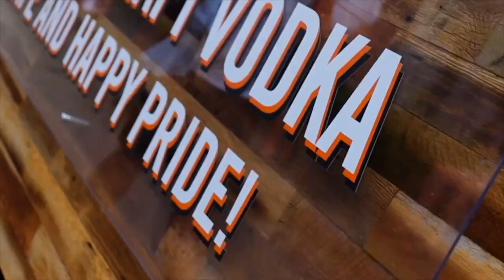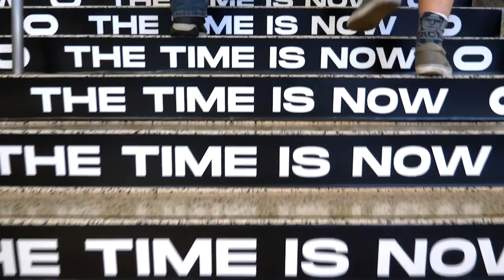FGPG AGENCY SIZZLE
WE’RE A FULL-SERVICE LIVE, HYBRID BRAND EXPERIENCE & EXPERIENTIAL MARKETING AGENCY
We believe in Experience First Marketing.

With over 21 years of experience making, we find the authentic connection between people, brands, and culture to create human-centric integrated experiences that build brand love and drive results. Those experiences can come to life through live, virtual, content… or a hybrid blend of it all, that very often weaves in today’s most innovative technology.

No matter the experience, from trade shows to conferences, pop-up stores to mobile tours, press stunts to immersive virtual experiences and content creation, the reason some of the most notable brands in the world turn to FG|PG is that our unique mix of strategic thinking, creativity, experience design, fabrication and production expertise all lives under one roof.